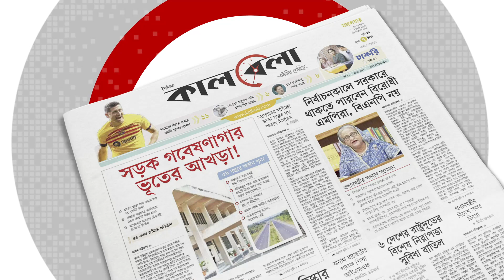এখন খাতায় কিছু না লিখলেও পাস করা যায়, মন্তব্য রিজভীর | Ruhul Kabir Rizvi | Education | BNP News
ঘনিয়ে আসছে দ্বাদশ জাতীয় সংসদ নির্বাচনের সময়। নির্বাচনকে কেন্দ্র করে জনসমর্থন পেতে সরকার দলের বিরুদ্ধে বিস্তর অভিযোগ আনছে বিরোধীরা। ক্ষমতাসীনদের বিরুদ্ধে নানান সময় সরকারি বিভিন্ন প্রতিষ্ঠান ধ্বংসেরও অভিযোগ করেছে সরকারবিরোধী আন্দোলনে থাকা বিএনপি। এবার দেশের শিক্ষা ব্যবস্থা নিয়ে প্রশ্ন তুলেছে টানা ১৪ বছর ধরে ক্ষমতার বাইরে থাকা দলটি। সরকার দেশের শিক্ষাব্যবস্থা ধ্বংস করেছে বলে মন্তব্য করেছেন দলের জ্যেষ্ঠ নেতারা।